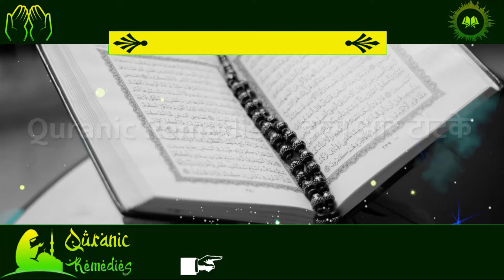Judai Ka Wazifa Sautan se judai karne ka amal Wazifa | सौतन से छुटकारा पाने का वजीफा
Judai Ka Wazifa Sautan se judai karne ka amal Wazifa |
सौतन से छुटकारा पाने का वजीफा |